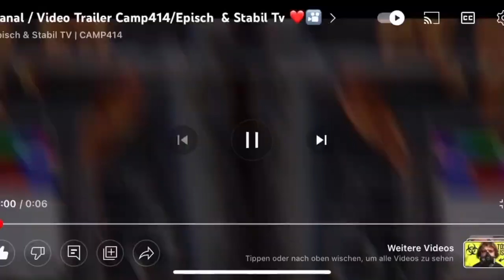THOMMES JAY - FULL TECHNO SET ( Original Mix) - TECHNO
Thommes legte dieses Jahr das erste mal auf unserem CAMP414 und konnte sofort neue wie auch alte Techno Atzen einmal mehr überzeugen.

Folgt Thomnmes und lasst auch gerne bei uns ein Abo.